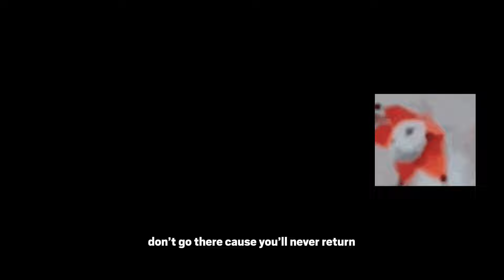Eating White Tadpoles in Baldurs Gate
We close out act 2 and enter the third act of the game. Then we end up finding out the truth about our guardian and he gives us a treat.  What the heck is this freaking guy doing? Freaking getting a freaking snack or freaking something?

Intro - 0:00
Finishing Act 2- 0:10
Act 3 Cutscenes - 3:13
Camp Fight - 5:00
Exploring the Artifact - 7:17
Talking to The Emperor - 9:05
Githyanki Fight - 10:20
Talking to The Emperor v2 - 12:51
Evolving - 13:40
Outro - 15:40